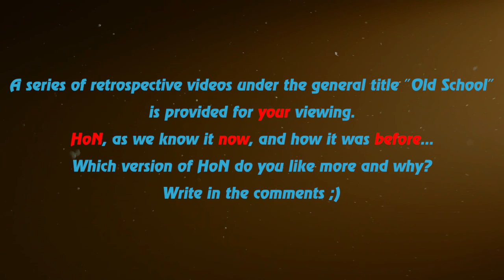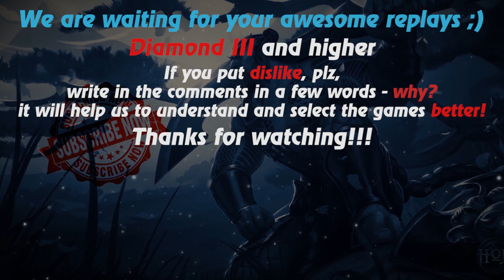HoN replays - The Dark Lady - 🇸🇬 Koomanp Legendary II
Watch a new hon replays by Replays HoN team about The Dark Lady, who makes 439 creeps and 6 Kill Annihilation

Game: heroes of newerth, hon
Version: 4.7.4
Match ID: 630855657